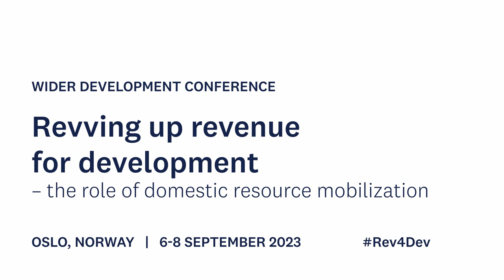2.4 Designing efficient and fair taxation in sub-Saharan Africa - Giulia Mascagni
This session discusses recent tax policy reforms in sub-Saharan Africa by presenting three different policy changes and their effects on investments, profit shifting and revenue. All papers feed into the debate on how tax systems can be designed to be efficient and fair in developing countries.